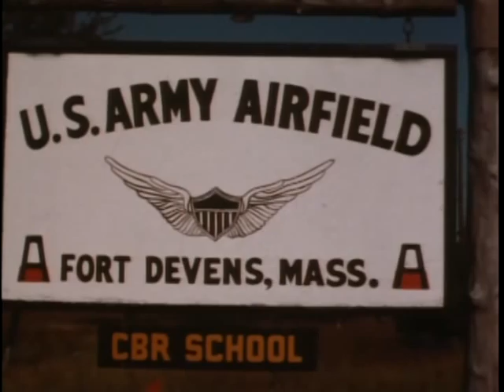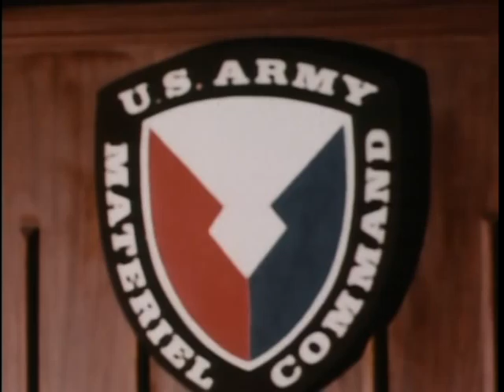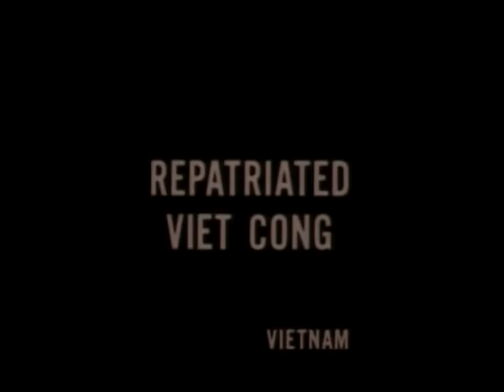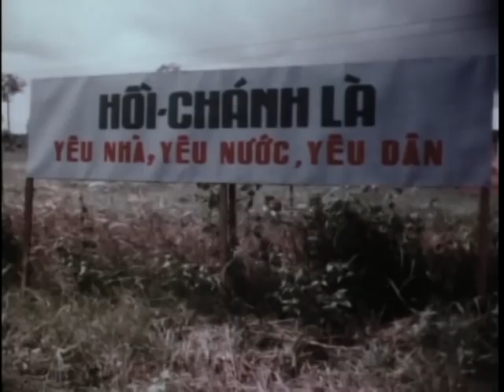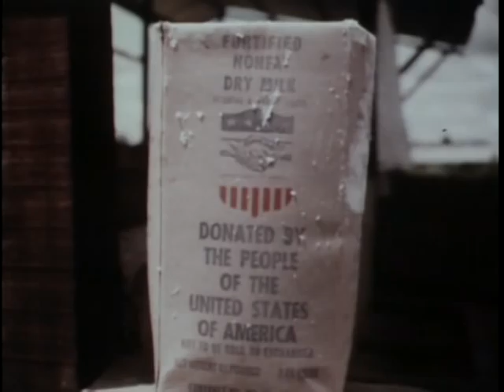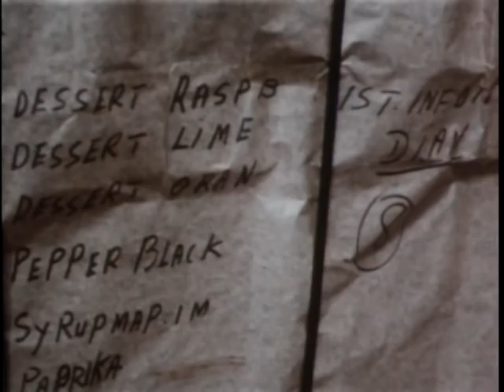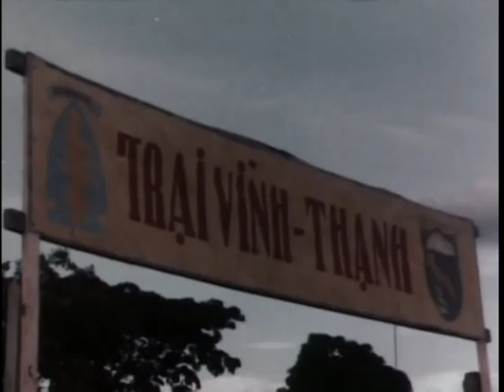Big Picture: Your Army Reports: Number 13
Big Picture: Your Army Reports: Number 13 - National Archives and Records Administration   - ARC Identifier 2569896 / Local Identifier 111-TV-729 - Department of Defense. Department of the Army. Office of the Deputy Chief of Staff for Operations. U.S. Army Audiovisual Center. (ca. 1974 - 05/15/1984).  The American Legion Convention in Boston...Processing meat and fish for U.S. troop mealtime...Another award for the most decorated Army aviator in Vietnam...A work camp for repatriated Viet Cong...The job of a harbor pilot in Qui Nhon Bay...and the story of the South Vietnam National Railroads...The First Cavalry Division in action...in this issue of "YOUR ARMY REPORTS."  DVD copied by IASL Master Scanner Timothy Vollmer.